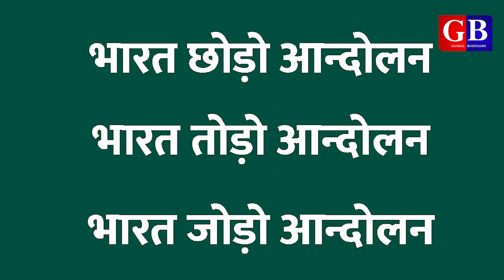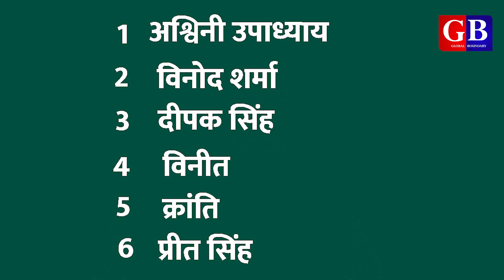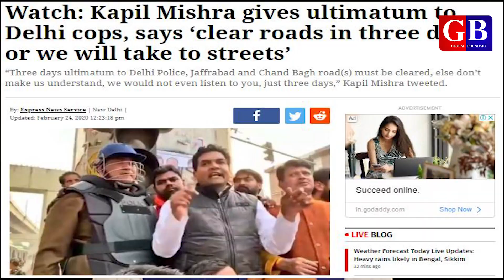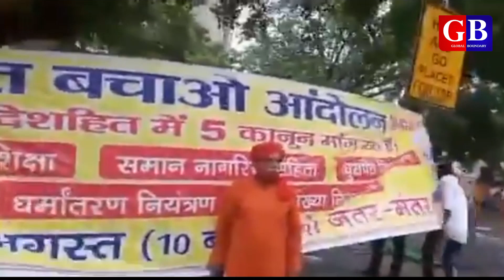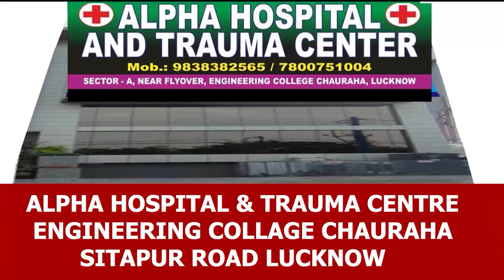जंतर मंतर घटना का पूरा सच| hate slogan at Jantar Mantar Delhi| Global Boundary| GB News Hindi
In this video we have given the details about Jantar Mantar incident in Delhi on 30th of July 2021 on Sundary. BJP leader Ashwini Upadhyay and five other arrested over Anti-Muslim slogans, but Ashwini gets bail.